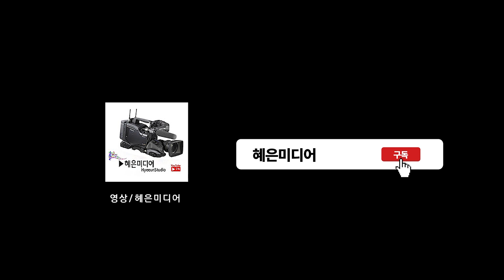색소폰연주김성승 색소폰 찾아가는음악회 북면감계3호그린공원내공연장 혜은미디어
동민과 어르신을 위한 찾아가는 음악회
일시: 2023년10월21일(토) 오후2시
장소: 창원시 위창구 북면 감계3호 공원공연장
주최:사)한국실버경찰봉사대 경남문화예술총괄본부

01.가수김진률 -유리벽사랑-비내리는명동거리
02.가수강유주-오동동그사람-
03.가수김영호-옹이-검정고무신
04.가수이상연-숙향아-울어라열풍
05.민요김금자-성주풀이-진도아리랑
06.가수김수경-내고향창원-오늘같이좋은날
07.가수김선일-내가바보야-한많은대동강
08.가수현   지-사랑이비를맞아요
09.전용태-각설이
10.가수이강희- 못잊어-휘경동부르스
11.가수김지곤-사랑의메아리-무너진사랑탑
12.가수박헌주-먼지가되어-버스커버스커(어쩌다마주친그대)
13.한국무용 문정자,안영순,안정난 -한량무
14.김성승- 색소폰
15.가수서후 -먹물같은사랑- 밤이짧은여인들
16.가수정대관- 내장산- 꽃잎사랑